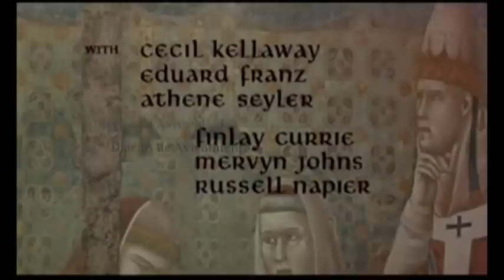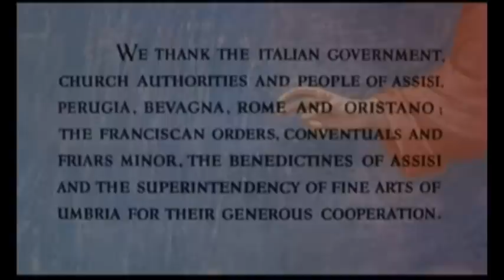San Francisco de Asis - vida y ejemplo - completa